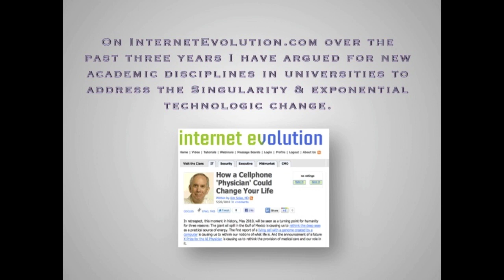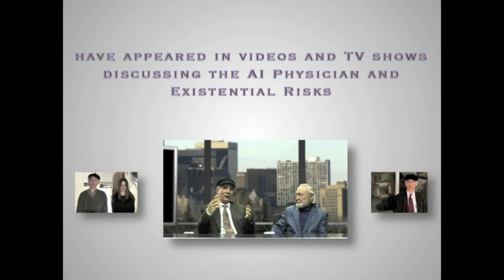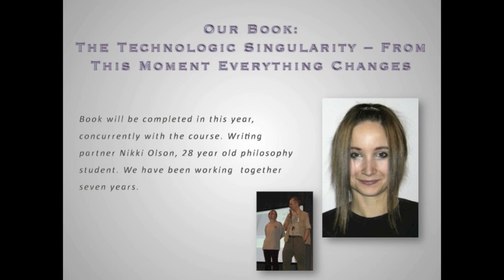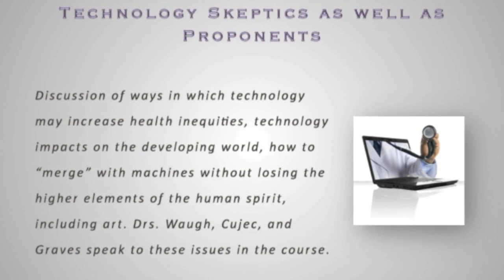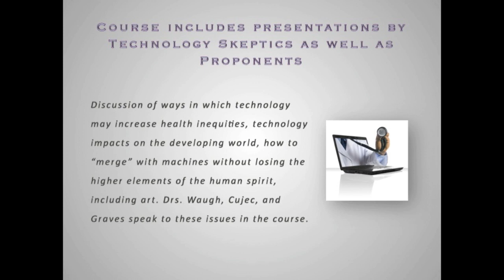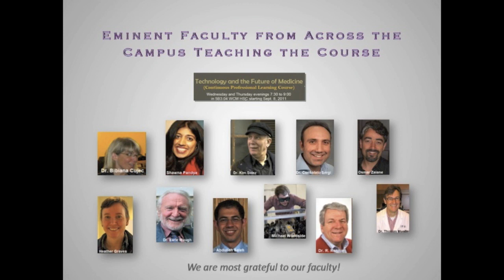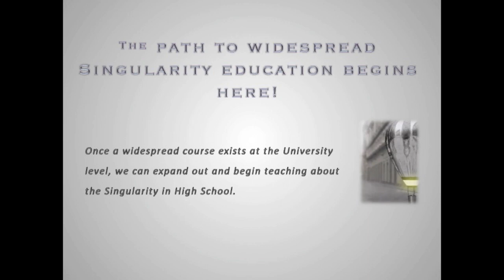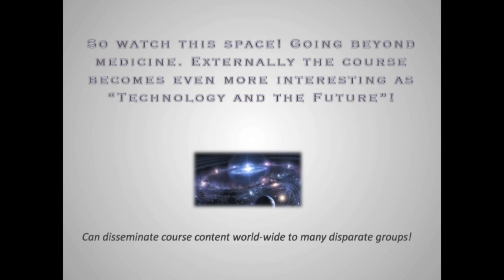Mainstreaming the Singularity in Universities and Beyond - Dr. Kim Solez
A TED type presentation given by Dr. Kim Solez at the Singularity University reunion on August 28, 2011 in Mountain View, California. Includes comments by Singularity University president Neil Jacobstein at the end. Dr. Solez argues that we are not passive victims of the future, but can help to shape the future in positive ways, but new courses and new disciplines are needed within the university sector to accomplish this. Government leaders understand the importance of the Singularity but the idea has yet to reach the mainstream teaching of universities. A new course on "Technology and the Future of Medicine" that is being taught this year at the University of Alberta is a first step that Dr. Solez hopes will be replicated at many other institutions around the world.